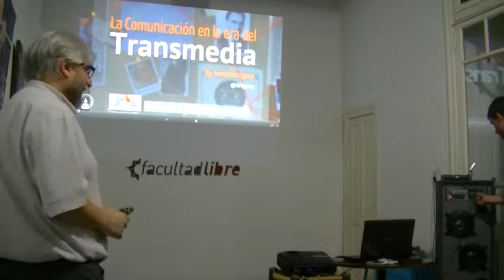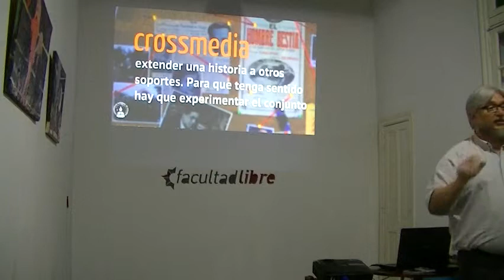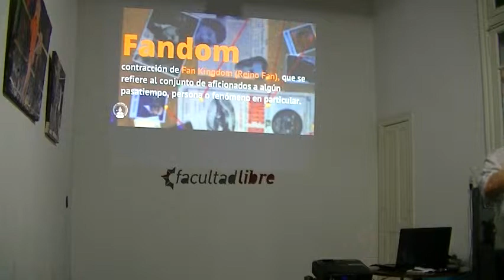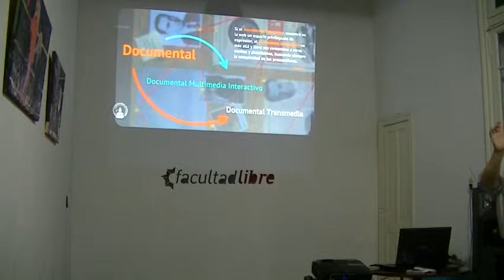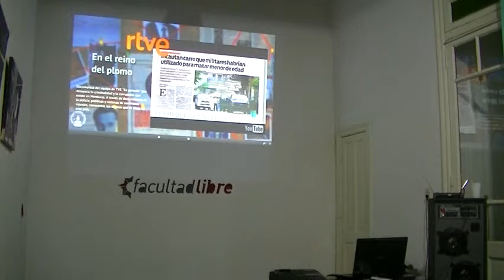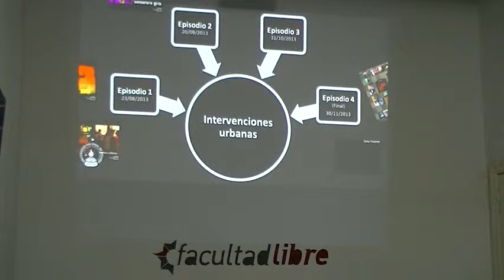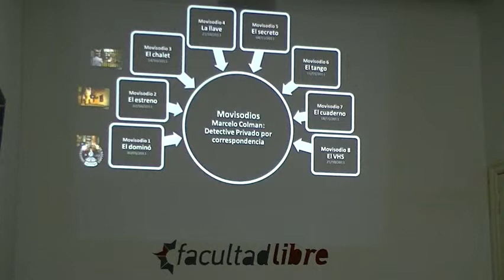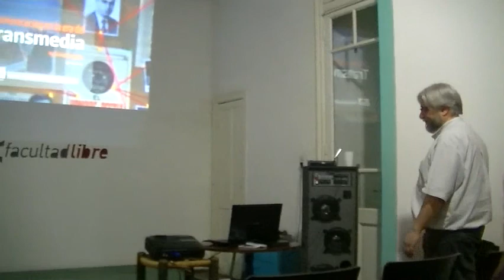"La comunicación en la era del Transmedia" por Fernando Irigaray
Narrar en tiempos hipertextuales. El relato frente a los nuevos entornos digitales interactivos

por Juan Mascardi, Martín Groisman y Fernando Irigaray

La llamada web 2.0 posibilitó el arribo y la convergencia de lenguajes, formatos y géneros narrativos en el seno de una misma plataforma. Sobre este escenario, los relatos comenzaron a aventurarse en la integración de diferentes soportes y múltiples recorridos para contar historias: (Hiper)Texto, imagen, video, audio, mapas, infografías interactivas y otros recursos emergentes se convierten en piezas que, en forma integrada, dan lugar a una nueva construcción narrativa, un continuo de información e interacción, que puede ser considerado como virtualmente infinito desde la perspectiva de Internet.

A la luz de este proceso, sobreviene otro cuyo impacto es quizá más radical sobre los paradigmas tradicionales de la comunicación: Las audiencias pasivas pasan a ser usuarios activos. La hegemonía de los medios masivos retrocede, y el internauta pasa a ocupar un rol preponderante en el proceso de producción, distribución y consumo de contenidos en la red. Así, para quienes se disponen a contar historias en estos nuevos entornos y frente a estos nuevos destinatarios, el desafío es enorme.

El objetivo de este seminario es generar un espacio de intercambio de experiencias y lecturas sobre la naturaleza que adquiere el relato en estos nuevos contextos digitales interactivos. Para esto, el análisis no solo se centrará en la perspectiva actual, también intentará explicar cómo el quiebre con la linealidad y el paso a una narrativa reticular y expandida está presente en la literatura y  otros géneros mucho antes de la llegada de las nuevas tecnologías.